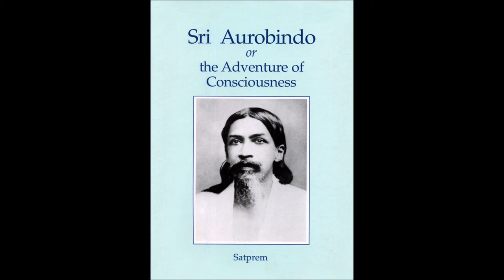69-Talk on Adventure of Consciousness 13 Jan 2020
Talk on Adventure of Consciousness by Smt D Satya Vani on 13 Jan 2020